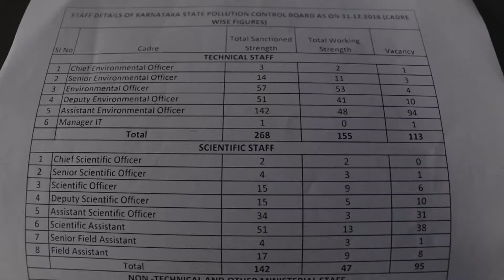Lack of manpower at KSPCB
The Karnataka State Pollution Control Board (KSPCB) lacks manpower which makes tracking pollution activities difficult in the State.